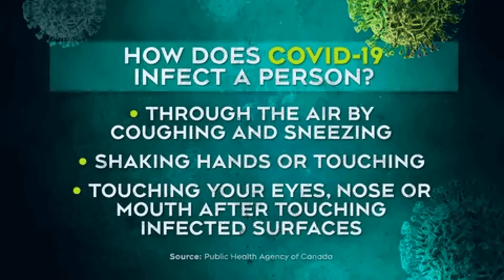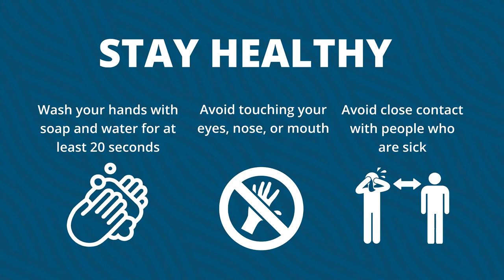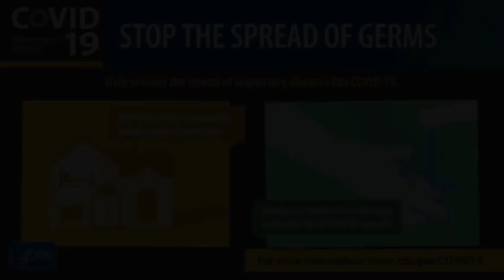What is Covid 19 | क्या है कोवड-19 | How does it spread | कैसे फ़ैलती है ये बीमार | in Hindi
क्या है कोवड-19?

कोवड-19 एक संामक बीमार है, जो हाल ह म खोजे गए एक नए वायरस नोवल कोरोना वायरस के कारण फ़ैलती है।

कैसे फ़ैलती है ये बीमार?

जब इस बीमार से पीड़त यित छंकता या खांसता है, तो उसक छक और लार क बहुत सार बूंद हवा म फैल जाती ह या जमीन और आस-पास क सतह पर गर जाती ह।
यद कोई अय यित छंकते या खांसते समय रोगी के पास खडा है या उन सतह को छूता है जहा ये बूदे फ़ैल है और फर अपने हाथो से चेहरे, आंख या मुंह को छूता है, तो वह संमत हो सकता है।
यद कोइ यित संमत यित से एक मीटर से कम दूर के भीतर है तो संमण फ़ैलने क संभावना अधक होती है।

Avyud Academy Private Limited
92-F, 3rd Floor, Hanuman Mandir Market
Munirka, New Delhi, India 110067